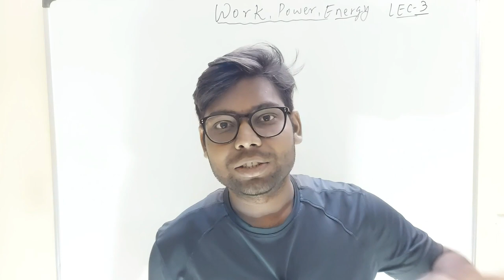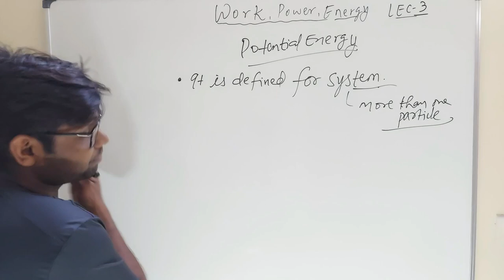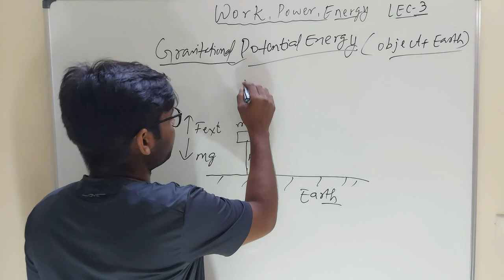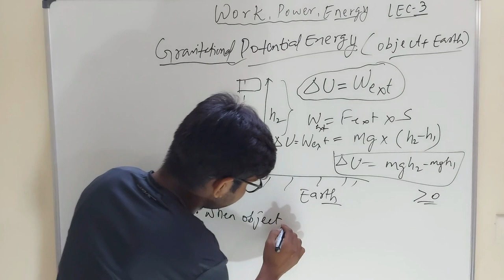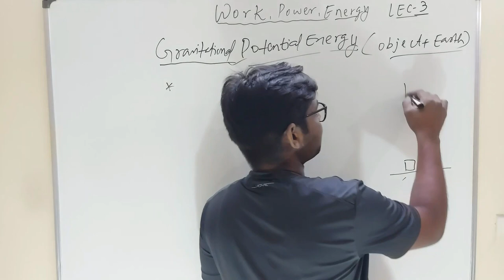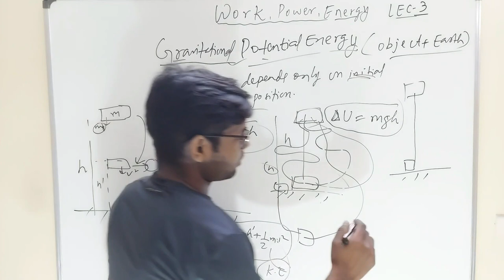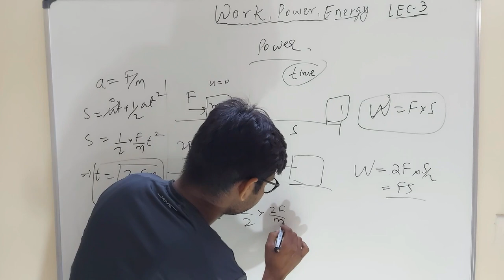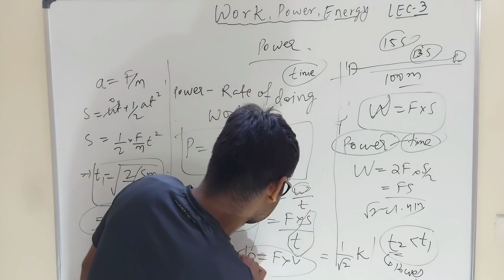Power||Work, Energy, Power||Explained By-IITian Dev